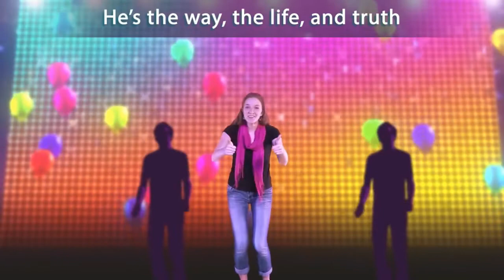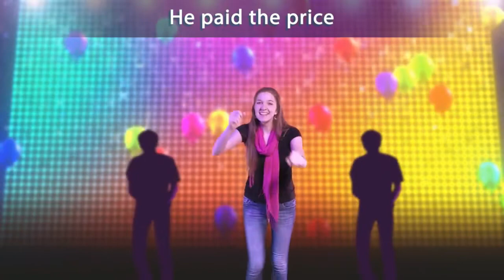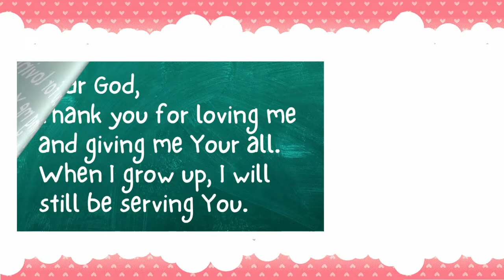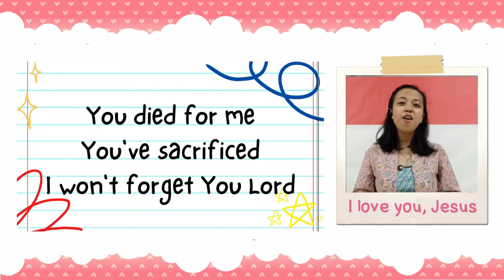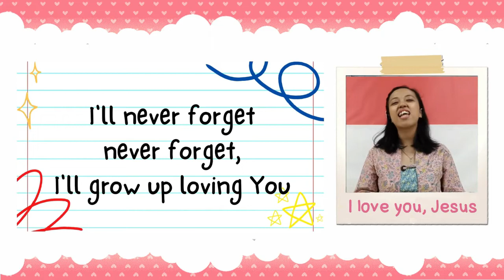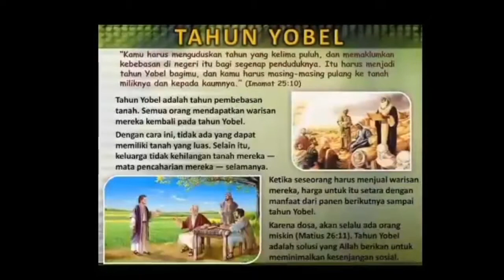Chapel grade 4-6 (12 November 2021)